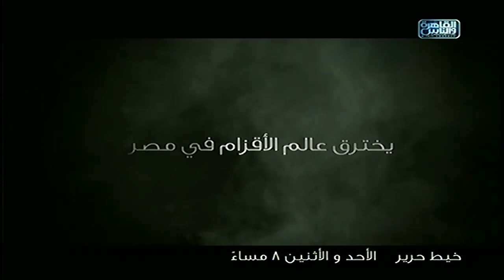خيط_حرير | يخترق عالم الأقزام في مصر - الأحد والاثنين 8 مساءً